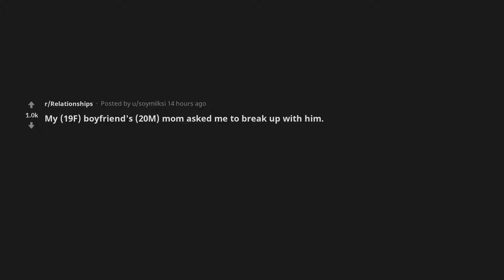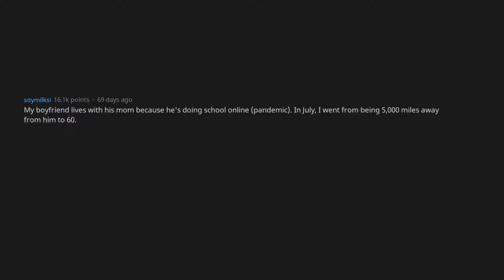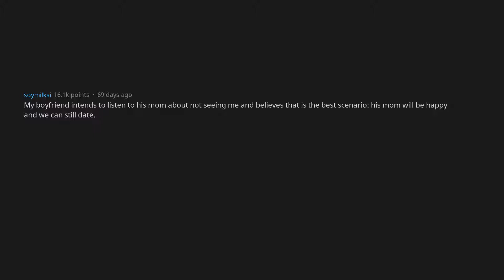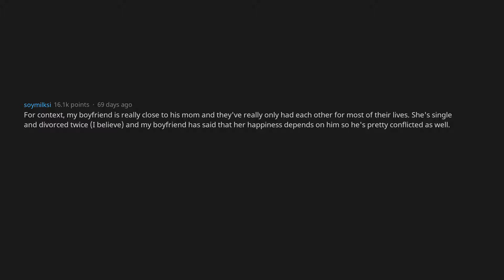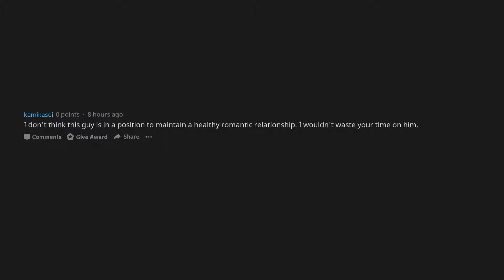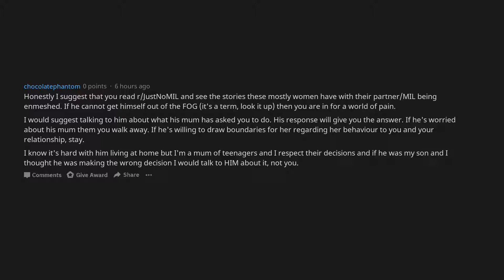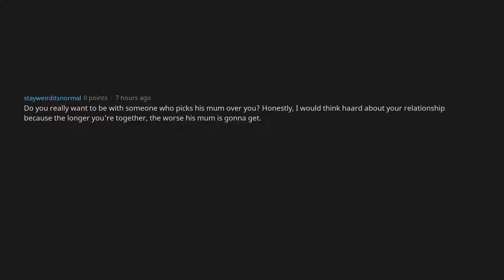Mom want Girlfriend to Break Up with Boyfriend | r/Relationships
Stay home and safe :3

Thats it.
Bye